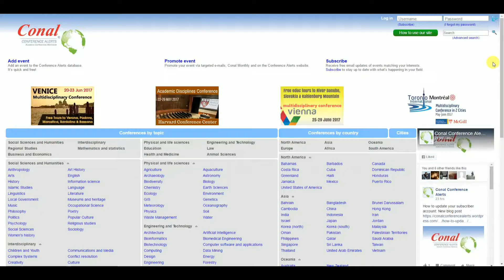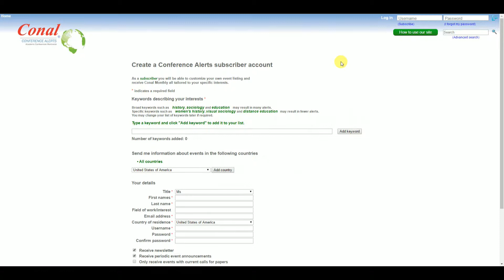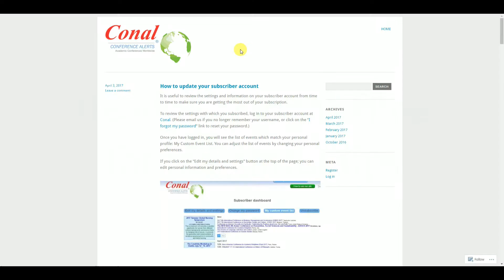What is Conal Conference Alerts?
Conal Conference Alerts is an online calendar for academic and professional events worldwide.